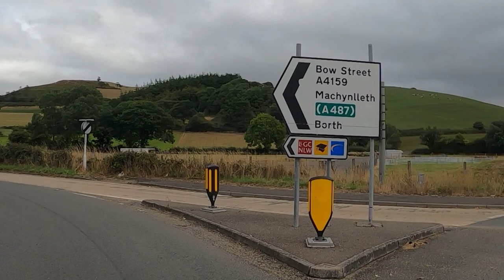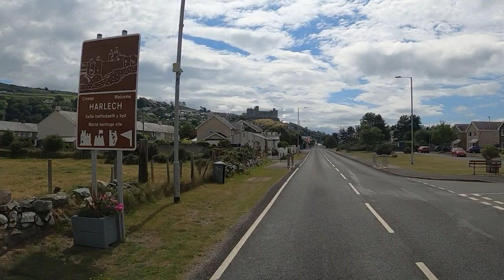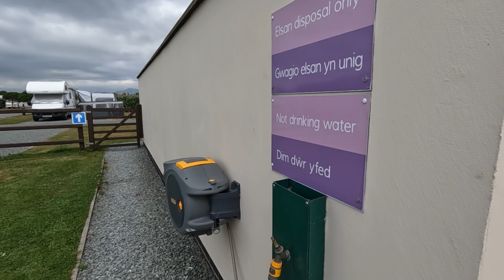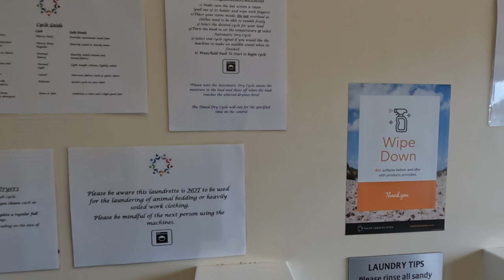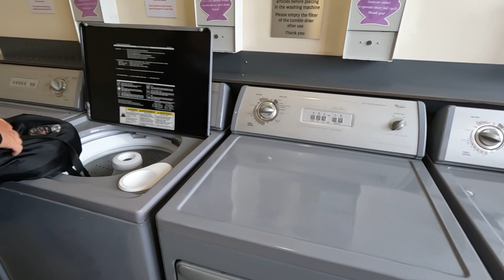Arriving At Min Y Don Holiday Park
We arrive at Min Y Don Holiday Park, near Harlech in Wales. We visited Harlech Castle itself in 2019

00:00 Introduction
01:10 The Route we took to Min Y Don
06:17 The Approach to Min Y Don
11:48 Arriving At Min Y Don
14:54 Pitched up at Min Y Don
15:07 Laundry Facilities at Min Y Don
17:29 Look around Min Y Don
19:11 Towel Holder Disaster at Min Y Don!
19:58 Amenity Block at Min Y Don
20:57 Ride around Min Y Don
22:27 Min Y Don Site Information